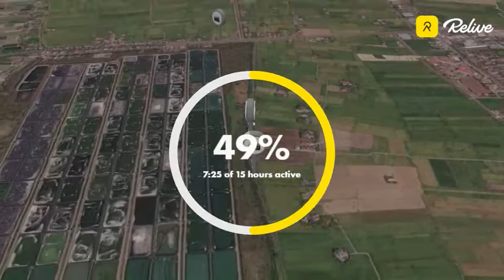Jog lockdown hari ke-5 5/6/21